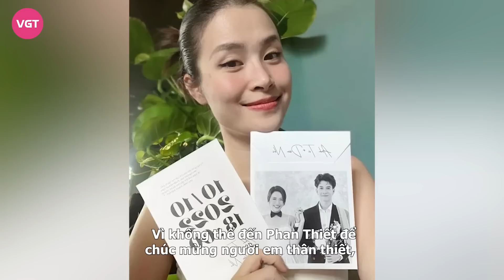Đông Nhi sợ bị liên lụy, bất ngờ xóa bài nhận ‘em gái guột' Ý Nhi khi nàng hậu bị tẩy chay?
Từng dành lời khen cũng như nhận Tân hoa hậu Thế giới Việt Nam 2023 - Huỳnh Trần Ý Nhi làm em gái ngay sau khi đăng quang thì mới đây Đông Nhi lại có màn quay xe gắt khi xoá bài không để lại dấu vết.

Sau đăng quang, tân Hoa hậu Thế giới Việt Nam 2023 Ý Nhi nhận được nhiều quan tâm của công chúng từ nhan sắc đến đời tư. Đặc biệt, nhiều netizen phát hiện người đẹp có đường nét gương mặt hao hao ca sĩ Đông Nhi. Điều thú vị hơn, Đông Nhi cũng là một trong những ca sĩ  góp mặt trình diễn trong đêm chung kết tối 22-7. Nhiều khoảnh khắc được “hội fan sắc đẹp” chụp lại không khỏi gây nhầm lẫn rằng... em gái Đông Nhi đăng quang Miss World Vietnam năm nay.